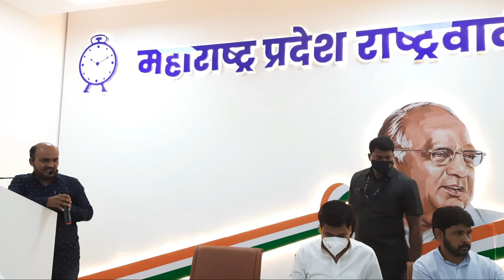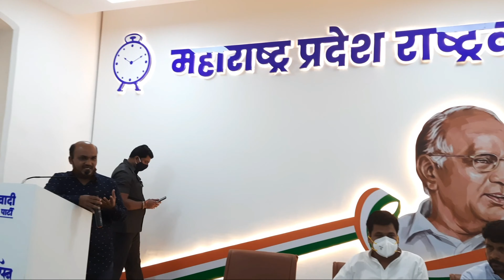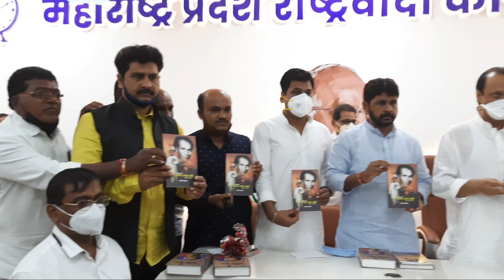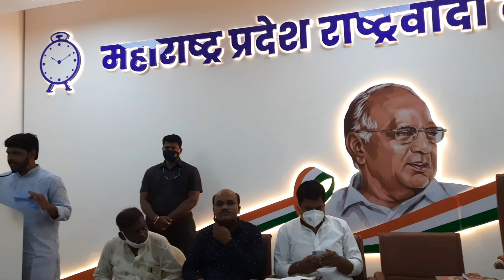निर्मिती प्रकाशन प्रकाशित साहित्यसम्राट अण्णा भाऊ ग्रंथाचे नाम. अजितदादा पवार यांच्या हस्ते प्रकाशन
निर्मिती प्रकाशन, कोल्हापूर,
पुरोगामी, परिवर्तनवादी, विज्ञाननिष्ठ,
बुद्ध, बसवण्णा, छत्रपती शिवाजी महाराज,
फुले, शाहू, आंबेडकरवादी, मार्क्सवादी,
आणि स्रीवादी विचारांची पुस्तके
प्रकाशित करणारी एकमेव
प्रकाशन संस्था

निर्मिती प्रकाशन, कोल्हापूर
आदित्य सभागृह
873, क/2, सी वॉर्ड, सिध्दीश्री प्लाझा,
उमा टॉकीज चौकाजवळ,
सिद्धिविनायक मंदिरासमोर,
राजाराम रोड, कोल्हापूर-416002

संपर्क
अनिल म्हमाने/प्रा. शोभा चाळके

फेसबुक पेज
निर्मिती प्रकाशन